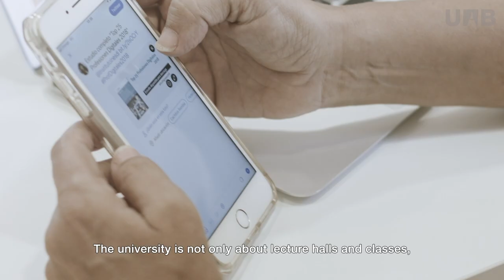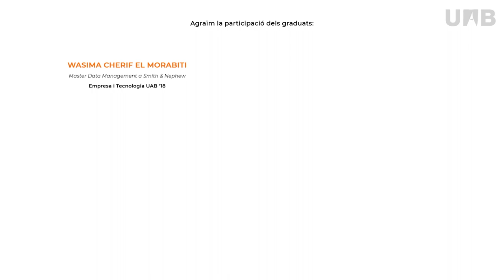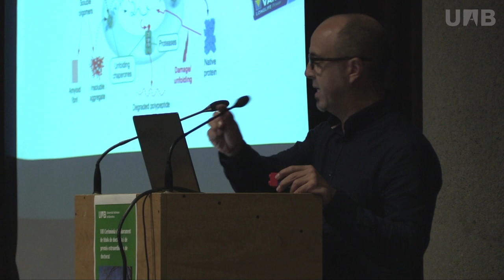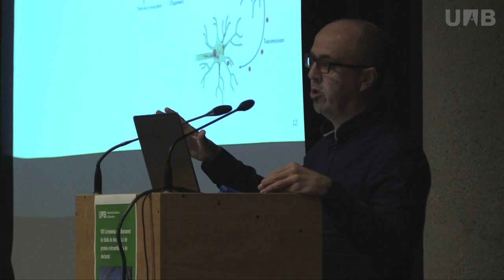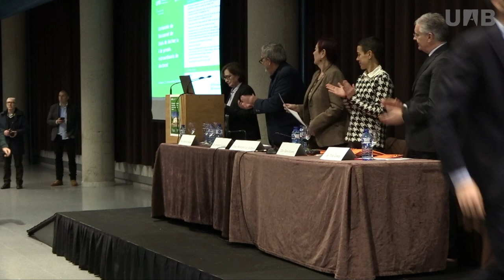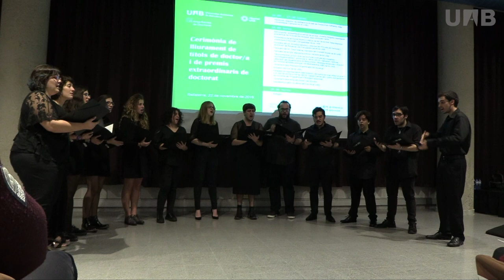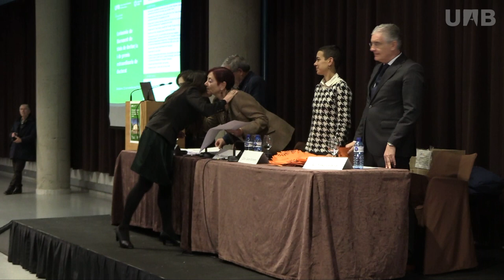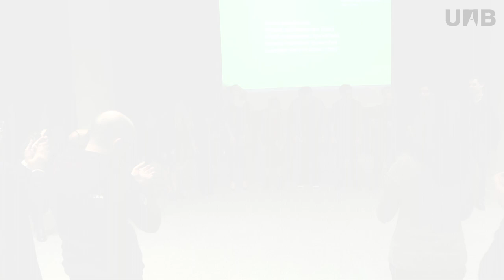VIII Cerimonia de lliurament de títols de doctor/a i de premis extraordinaris de doctorat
Benvinguda i presentació a càrrec de la Dra. Victòria Nogués, secretària
acadèmica de l'Escola de Doctorat.
Presentació de la Xarxa Alumni UAB a càrrec de la Dra. Sara Moreno, vicerectora d'Alumnat i Ocupabilitat de la UAB.
Paraules del Dr. Armand Sánchez, Director de l'Escola de Doctorat i vicerector de Recerca de Transferència de la UAB.
Paraules del Sr. Tirso Gràcia, membre del Consell Social de la UAB.
Paraules de la Dra. Margarita Arboix, rectora de la UAB.

Ponència "Desmuntant el LEGO: A la cerca d'una cura per les malalties neurodegeneratives" a càrrec del Dr. Salvador Ventura, catedràtic del departament de Bioquímica i Biologia Molecular i director de l’Institut de Biotecnologia i de Biomedicina (IBB) de la UAB.

Lliurament dels Premis Extraordinaris de Doctorat.
Actuació del Cor de la UAB
Paraules en representació dels doctors/es que reben el premi extraordinari o el títol de doctor a càrrec del Dr. Daniel Fernández, premi extraordinari de Doctorat del Programa en Filologia Espanyola.
Lliurament dels títols de doctor i de doctora.

Gaudeamus Igitur, a càrrec del Cor de la UAB.